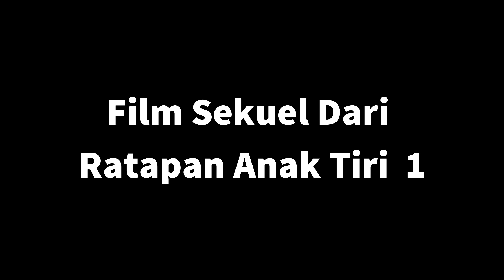RATAPAN ANAK TIRI 2 | Official Trailer | 10 November 2020 | Film Buton Utara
Film Buton Utara...
Sutradara : Dayat Malhotra